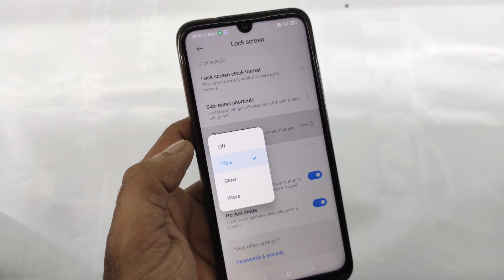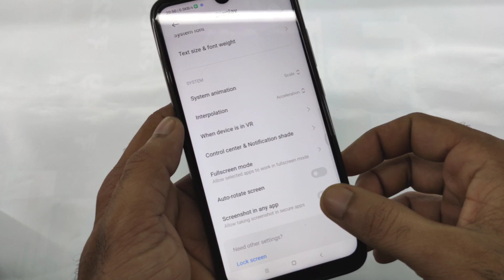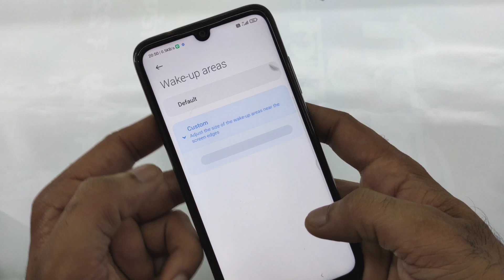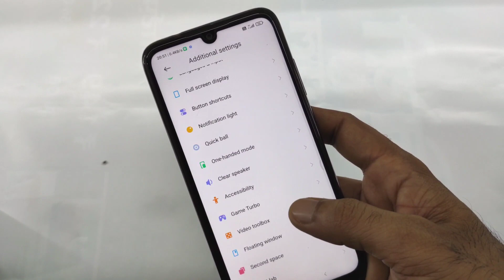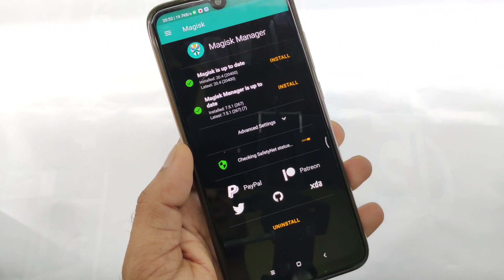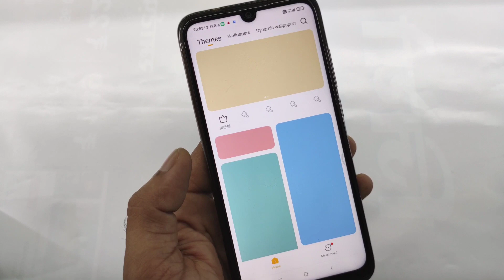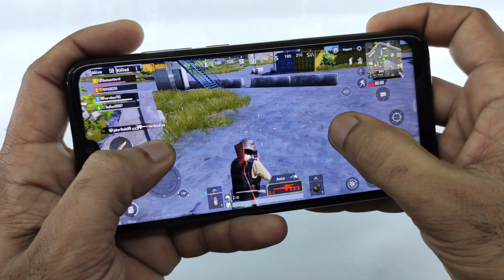MIUI 12.1 MASiK X 13.3 on Redmi Note 7 Pro Review & PUBG Game Play | Better performance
🔥 [Install] MASiK X 13.3 on Redmi Note 7 Pro Review & PUBG Game Play | Better performance

                    👇  DOWNLOAD LINK 👇
MiUi 12.1 MASiK X 13.3 Q